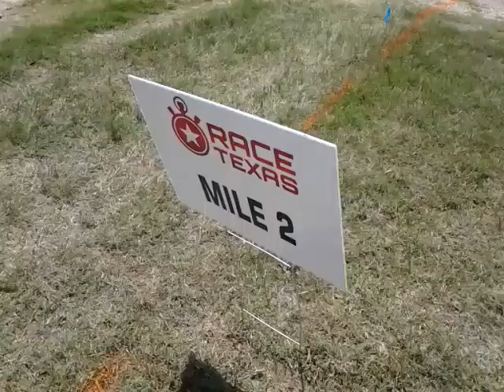The Muddy Ducks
Leah passes mile marker 2